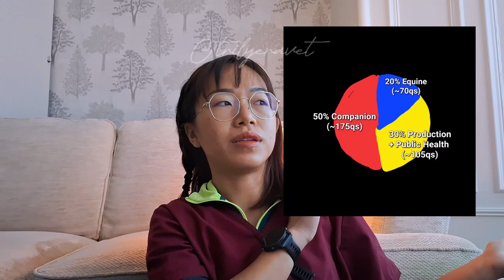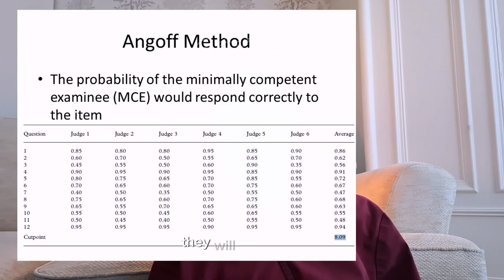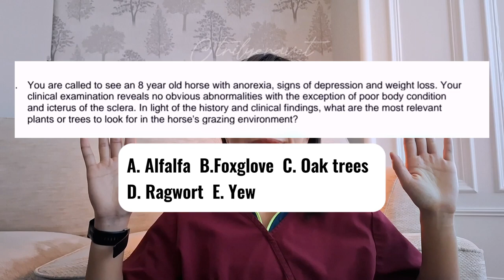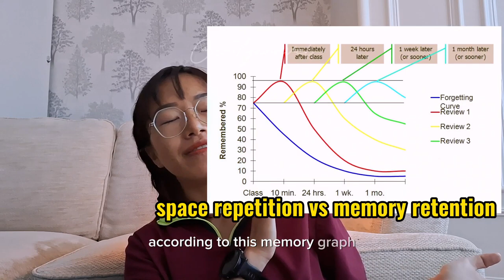RCVS Exam Prep | Part 2: Theory Exam | Written Exam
Hey Freunden!

Are You Ready for the RCVS challenge?

As promised and also paying forward @ruthannribeiro1722kindness, I've made this series of videos to help candidates preparing for the RCVS Statutory Exams.

This is Part 2: RCVS Written/Theory Exams - When? What? and How to Prepare.

Below are the time stamps:
about me
read RCVS Statutory Exam Guidelines 2024

When's the Theory Exams
What's the exam structure
What resources do we have
How I prepared & my experience
How I'd prepare differently in future
special thanks

Highly recommend to read through the RCVS Statutory Examination Guide 2024.

Some links I mentioned:
Vet Prep
Zuku Review
EClinPath
MSD Vet Manual
SRUC
AHDB
BHS
BVA

Follow me on @trilyeravet for more interesting tips and fun stuffs!!

Bis später ~ Tschüss ♡